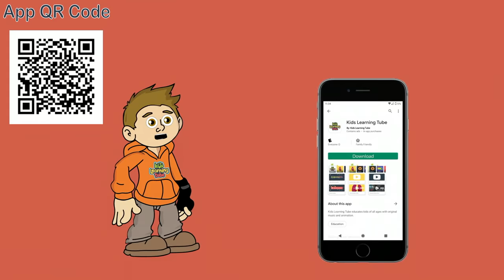Barbados | Country Geography & Counties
Learn about the geography of Barbados -- an island nation in the Caribbean -- with the Barbados Geography video from the KLT App for iPhone & iPad